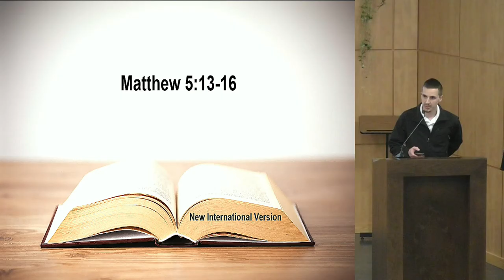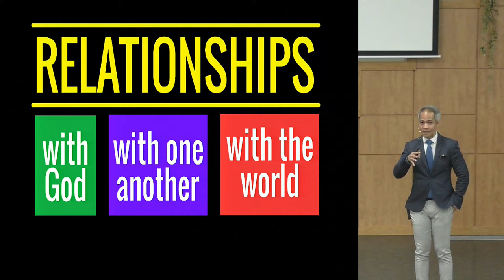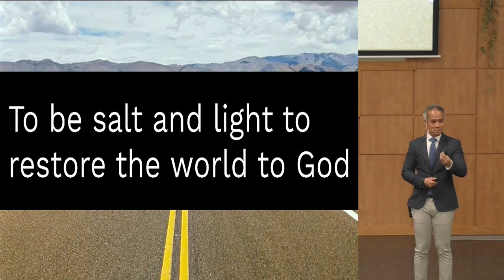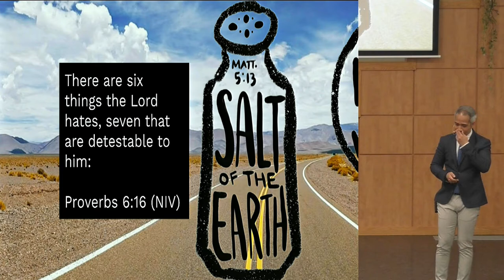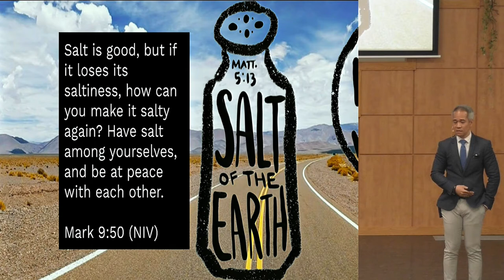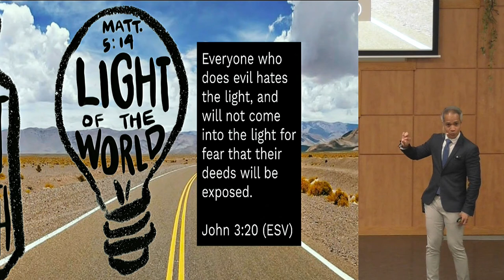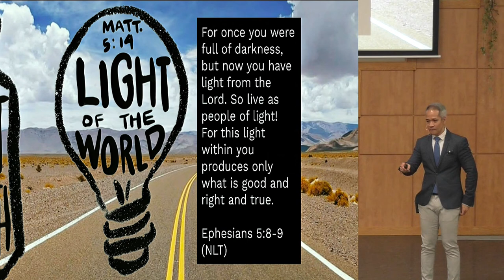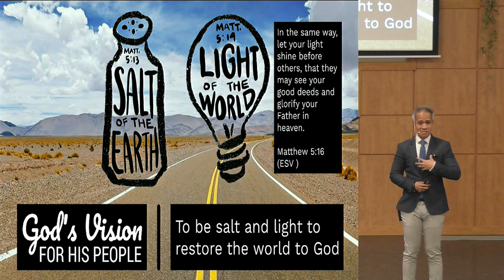June 12, 2022: God's Vision for His People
What is your purpose in this life? Have you ever wondered about this? This Sunday, we will explore how God intends to use his disciples as salt and light to restore the world to himself.
Scripture Reading: Matthew 5:13-16, Speaker: Jay Manimtim